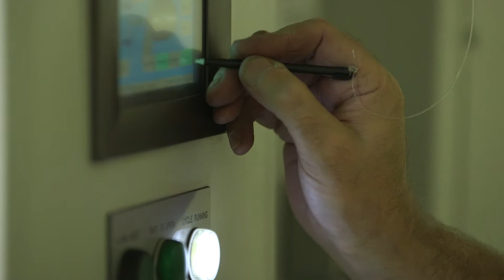Wilson Bio-Chemical's Launch Day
It's time to revolutionise the waste and energy sector!